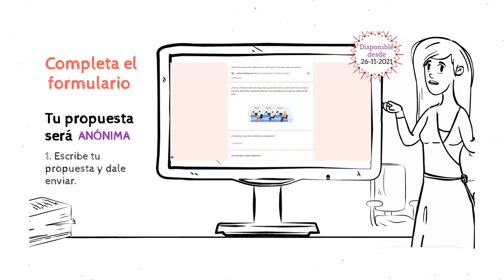Guía de como ingresar a Open hacienda